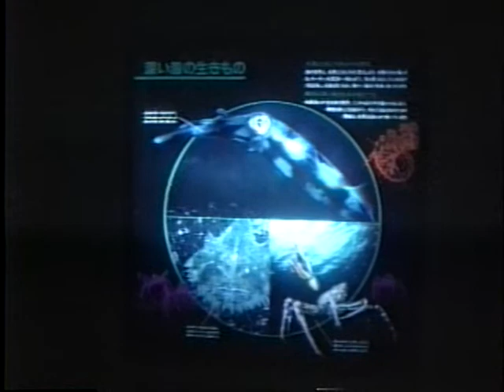城崎マリンワールド (1997年) 当時の体感水族館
城崎マリンワールド
当時の城崎マリンワールドの懐かしい貴重映像です
館内施設など昭和の名残が多く思い出深いものがありますよね

城崎 マリンワールド
兵庫県豊岡市瀬戸1090番地